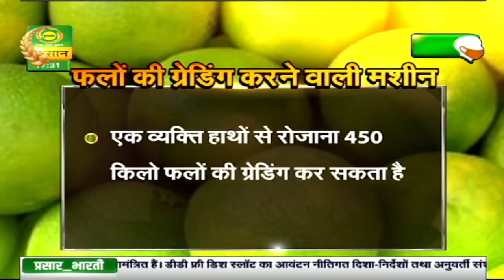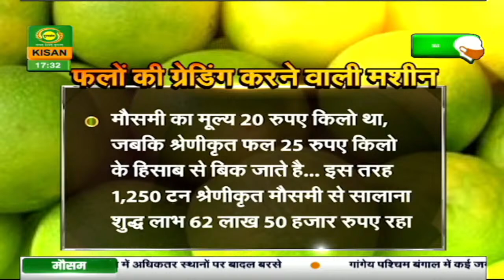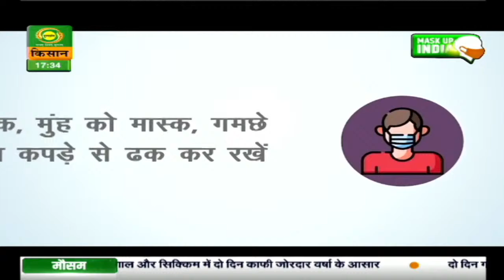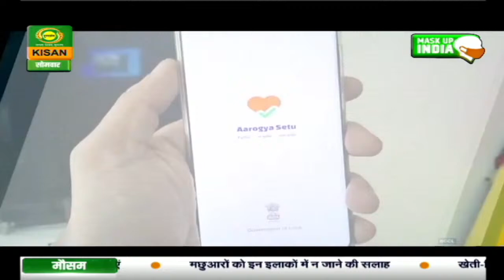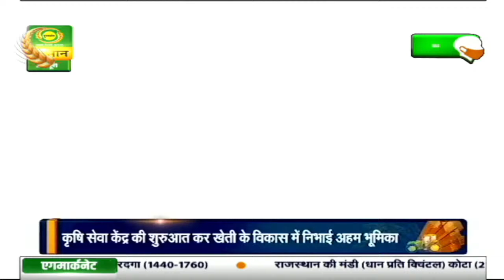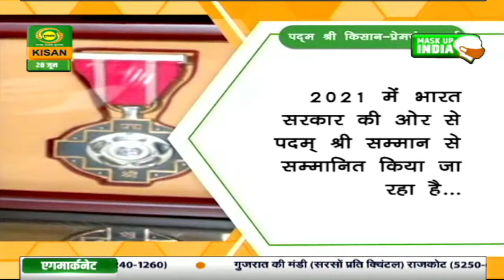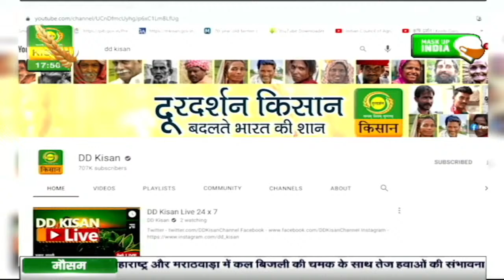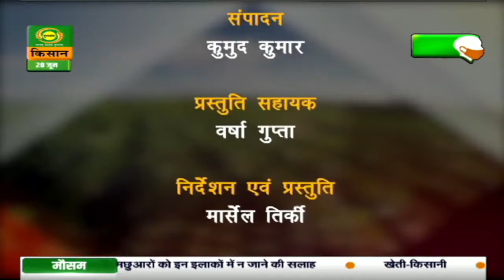कृषि दर्शन : फलों की ग्रेडिंग करने की अद्भुत मशीन | Krishi Darshan | June 28, 2021